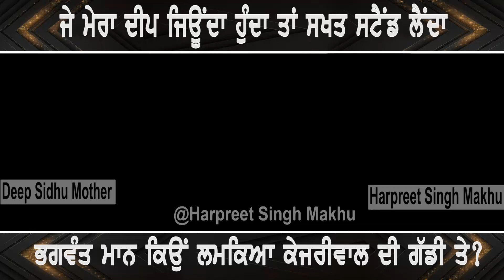ਜੇ ਮੇਰਾ ਦੀਪ ਜਿਊਂਦਾ ਹੁੰਦਾ ਤਾਂ ਸਖਤ ਸਟੈਂਡ ਲੈਂਦਾ ਭਗਵੰਤ ਮਾਨ ਕਿਉਂ ਲਮਕਿਆ ਕੇਜਰੀਵਾਲ ਦੀ ਗੱਡੀ ਤੇ ?